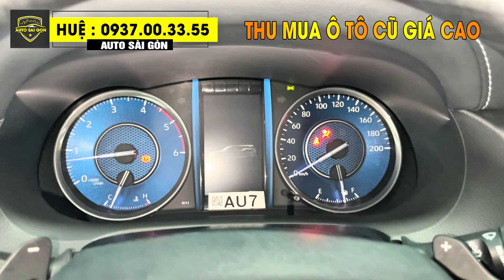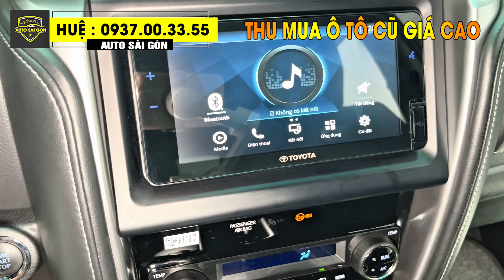Toyota Fortuner 2022 Cũ Giá Rẻ Máy Dầu Số Tự Động 2.4 AT Đi 37.000km- Thu Mua Xe Ô Tô Cũ| Huệ Xe Cũ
Toyota Fortuner 2.4AT máy dầu số tự động , 1 chủ từ đầu cá nhân
🔹 Sản xuất: 2022
🔹Hộp số: Tự Động
🔹 Màu: Trắng
🔹 ODO: 37.900km
- Giá chào bán : 995 triệu
❇️ Quý anh chị quan tâm yêu thích xe, hoặc có nhu cầu trao đổi xe, lên đời xe mới, có thể liên hệ trực tiếp em Huệ số 📳 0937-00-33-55 để xem xe thương lượng nhé, em cám ơn!

✅ Chuyên Thu Mua Trao Đổi Xe Ô Tô Cũ Giá Cao Tận Nơi
✅ Cam Kết  Giá Thu Mua Xe Cạnh Tranh Toàn Thị Trường
✅ Thanh Toán Tiền Nhanh Gọn, Xem Xe 24/7, Bao Gồm Xe Ở Tỉnh
✅Hỗ Trợ Mua Xe Trả Góp Qua Ngân Hàng, Thủ Tục Nhanh Chóng.

📍Địa chỉ: 54 Lương Định Của, Phường An Khánh, Quận 2 (cũ), Tp.Thủ Đức, Tp.HCM
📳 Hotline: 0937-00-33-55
Xin cám ơn 💕💕💕